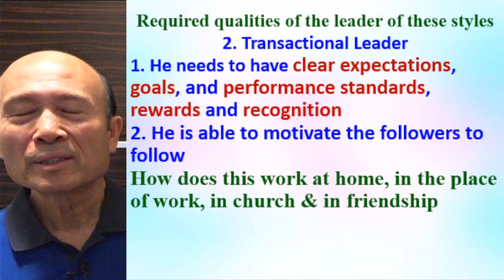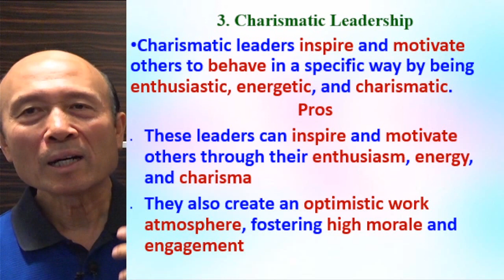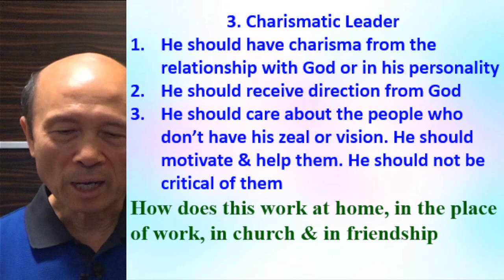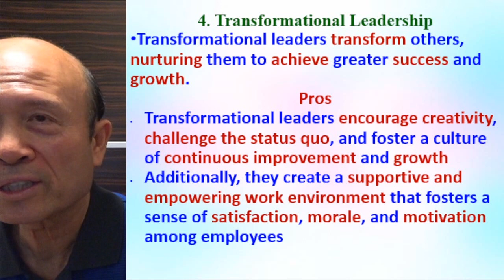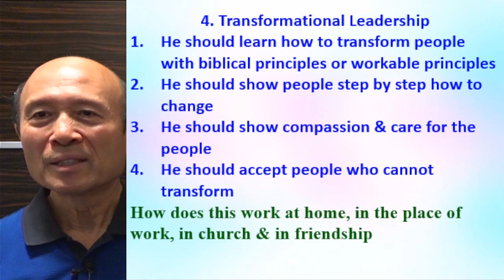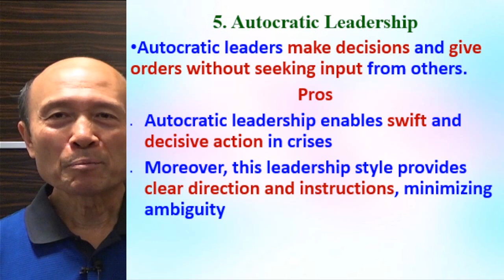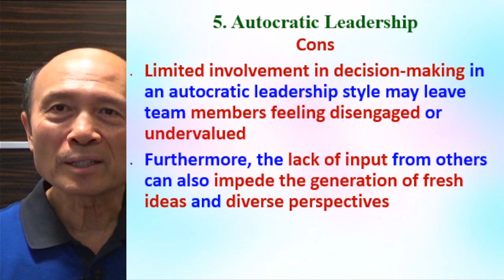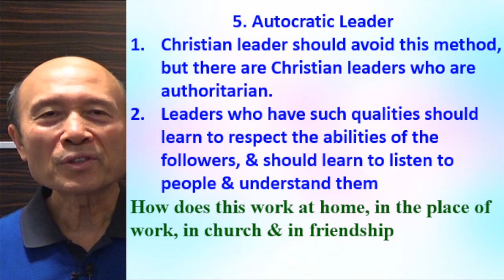How to be a good leader & biblical principles for leaders (B) – Eng - Pastor Yip – 2023.11.10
How to be a good leader & biblical principles for leaders (B)

1. 與主的關係：怎樣建立與主相愛的關係，怎樣從主的愛得力，怎樣深信神的供應和計劃。
2. 處理生命：怎樣不被人、罪、負面思想情緒和潛意識、婚姻和生活的問題、和侍奉的問題影響。
3. 進入不同層次的侍奉：侍奉可以由簡單的生活見證，到建立別人的靈命，或進入策略性的侍奉。

《輕鬆得勝》的特色：
1. 一目了然：簡單知道怎樣處理和發揮生命。
2. 有實際可行的方法：我和很多人曾20年實際地應用。
3. 可以輕鬆喜樂地得勝：可以在恩典中輕鬆喜樂地處理任何問題，不需要在壓力下成長。因為耶穌的軛是容易的，而神喜悅我們任何真心的努力。
4. 活出《輕鬆得勝》並不太難：處理和發揮生命並不是遙不可及。
請肯定戶口名字是：Global Fire Missions Ministries Limited.